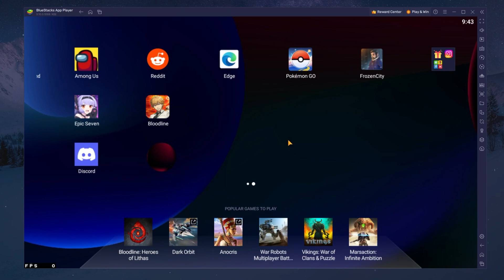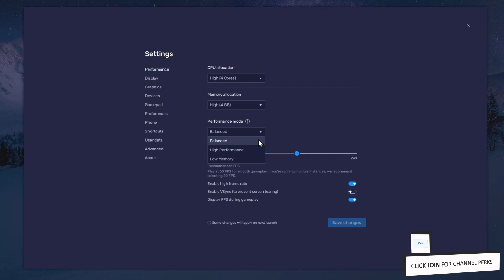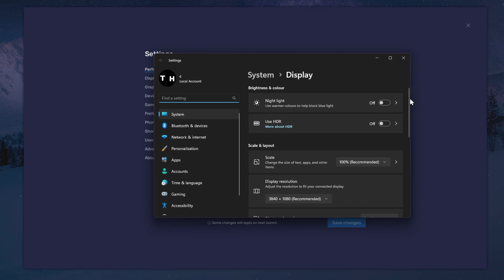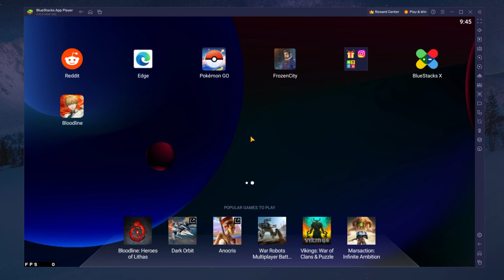How To Play Pokémon Go on PC & Mac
A short tutorial on how to play Pokémon Go on your PC or Mac.

Timestamps:
0:00 Introduction
0:14 Install BlueStacks
0:51 Download Pokémon Go
1:08 BlueStacks Performance Settings
1:59 Windows Display Settings
2:26 BlueStacks Display Settings
2:40 Pokémon Go Controls & VPN